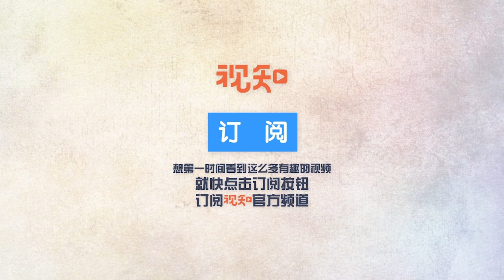【喵客帝国】家有一喵和家有一狗，到底有哪些不同？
【家有一喵和家有一狗，到底有哪些不同？丨喵客帝国】汪星人不服喵星人的势力越来越大，密谋发起绝地反击！喵客帝国为了应对这场叛乱，决定对双方优势和劣势进行比较研究，最终他们得出一个令（yan）人（er）信（dao）服（ling）的结论。结果是什么？快来戳喵客帝国视频吧！